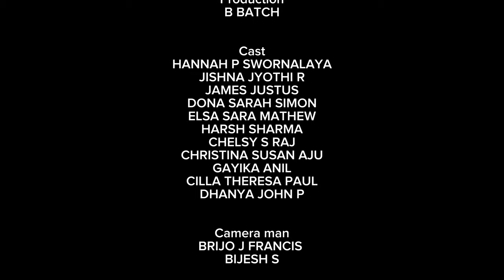TOBAKILL | Short film | Dr SMCSI Medical College and Hospital